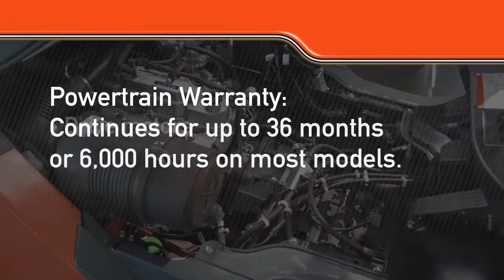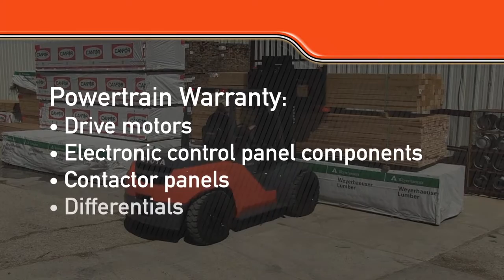Toyota Material Handling | Parts & Services: Factory Warranties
An informational video on forklift warranty programs available through Toyota.